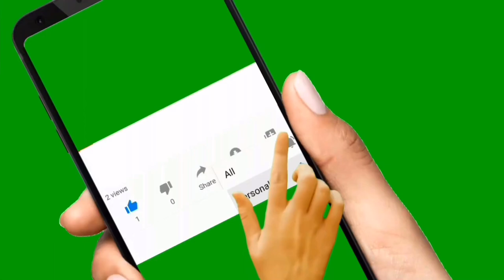COMO HACER PASTELITOS DE LECHE 🔴❗️QUE RICOS❗️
Receta súper fácil y deliciosa para cualquier ocasión. Te va a encantar.